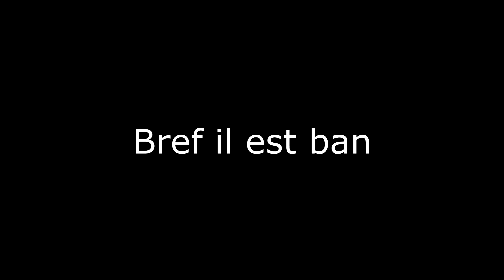GTA RP Best Of #39 | Je m'en sors bien après un braquage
Serveur: Revolution RP